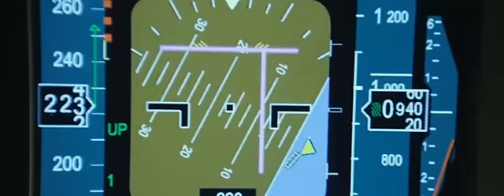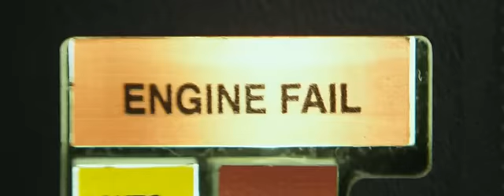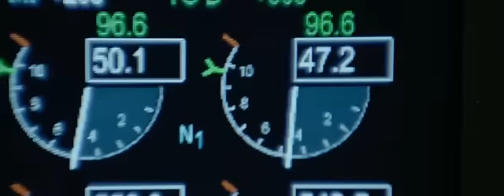Let (2012) - trailer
Drama, USA, 2012, 138 min.
Režie: Robert Zemeckis
Hrají: Nadine Velazquezová, Denzel Washington, Carter Cabassa, Adam Ciesielski, Tamara Tunieová, Brian Geraghty, Kelly Reillyová, Conor O'Neill, Charlie E. Schmidt Jr., Will Sherrod, Boni Yanagisawa, Adam Tomei, Kwesi Boakye, Dane Davenport, John Crow, Bruce Greenwood, E. Roger Mitchell, Ravi Kapoor, John Goodman, Jill Jane Clementsová, James Badge Dale, Don Cheadle, Susie Spearová, Philip Pavel, Piers Morgan, Peter Gerety, Tom Nowicki, Jason Benjamin, Ric Reitz, Timothy Adams, Dylan Kussman, Bethany Anne Lind, Sharon Blackwoodová, Garcelle Beauvaisová, Justin Martin, Rhoda Griffisová, Michael Beasley, Melissa Leová, Steve Coulter, Ted Huckabee, Nicky Buggs, Cabrenna H Burks, Miller Carbon, Jonathan Cook, Brian F. Durkin, Thomas Elliott, Holly Firfer, Anthony B. Harris, Bradford Haynes, Marie Keefe, Zack Kibria, Kevin Michael Murphy, Miles Mussenden, Sean Nix, Keith Ratchek, Joel Rogers, Timothy Scott, J.T. Seidler, Al G. Sillah, Gregory Marshall Smith, Jermaine Thomas, Jackson Walker, Wayne Webb, Memi West, Jacqueline Marie Zwick